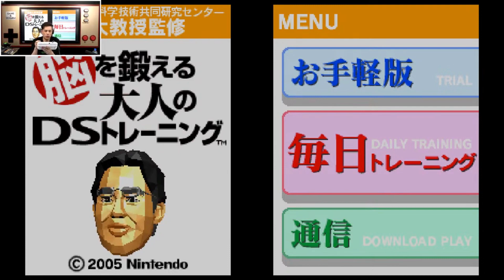脳年齢を測定してみた結果・・・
ゲーム実況歴15年の実況者の脳年齢とは？

【切り抜き先の元】
ドグマ風見さん Twitter